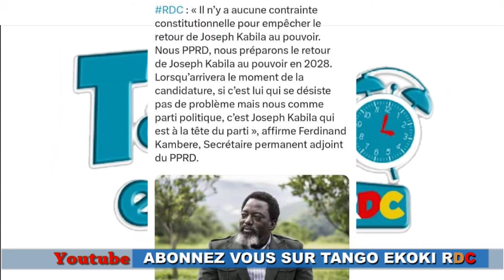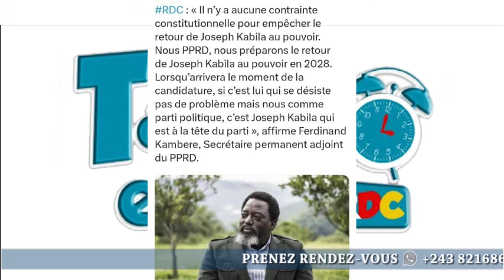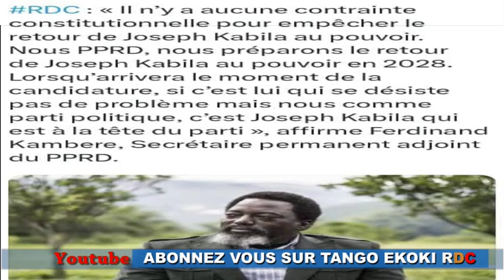ENFIN VOYAGE VK ANNULÉ, PILLAGE D L'ÉTAT? FATSHI DÉÇU, BUSSA TRAÎTRE. KABILA SIGNE LE RETOUR. SUIVEZ